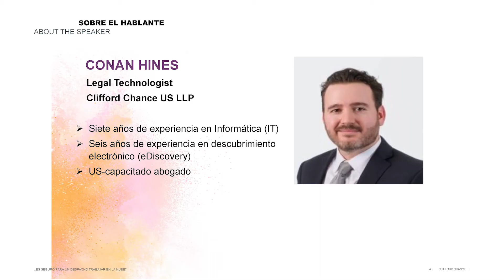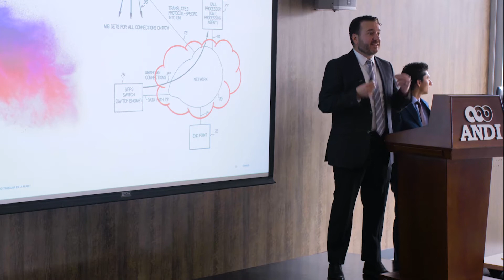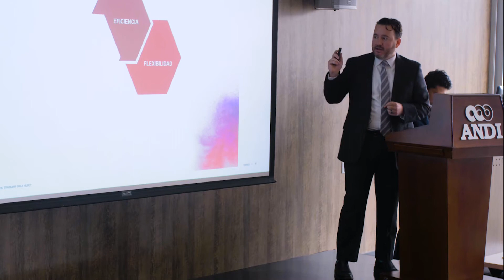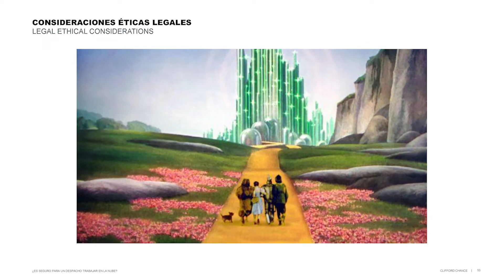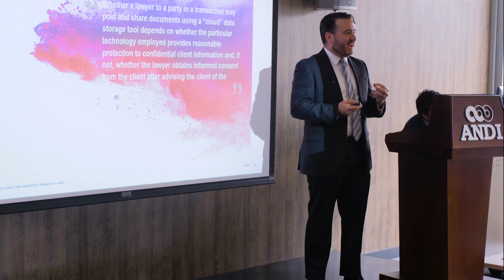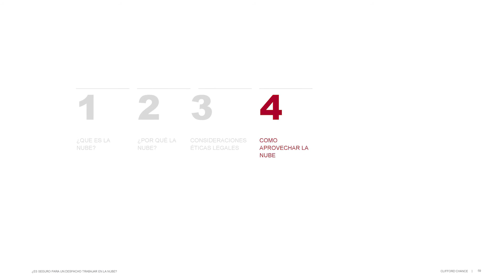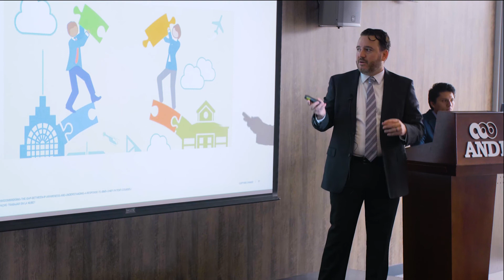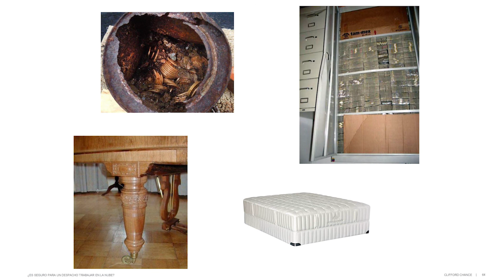Lawtech 2019 Conferencia: Administración de recursos digitales en firmas de abogados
Conan Hines - Legal Technology Advisor en Clifford Chance NY